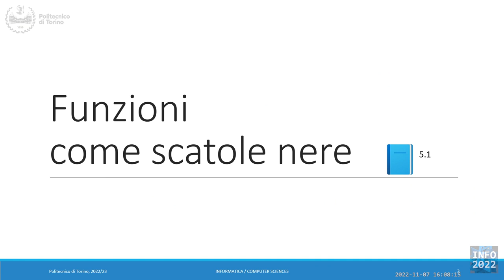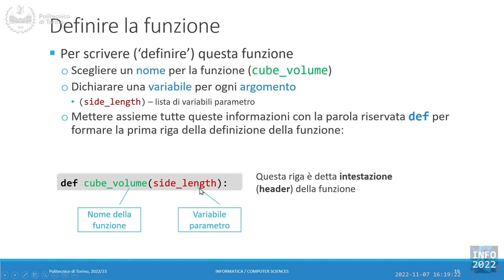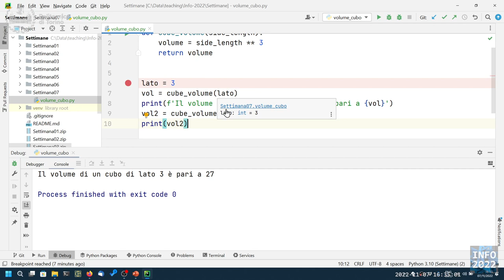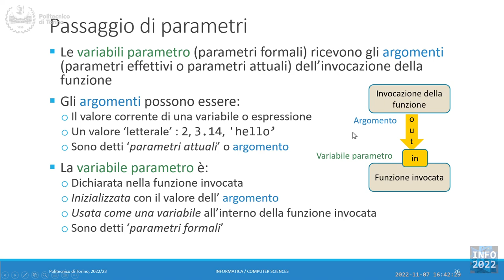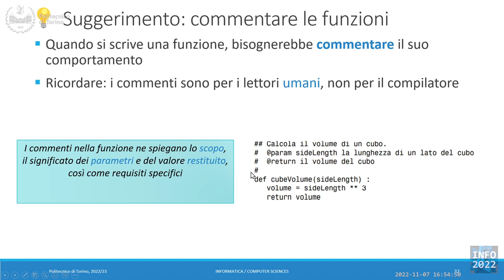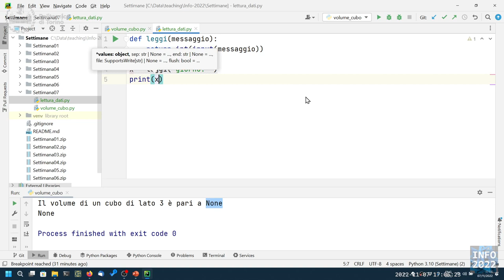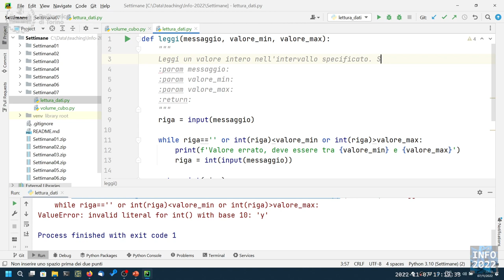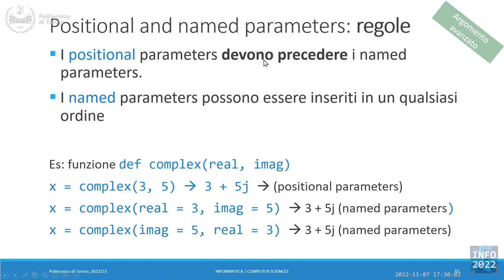Informatica2022-L18: Funzioni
Lezione 18 (07/11/2022): Funzioni.